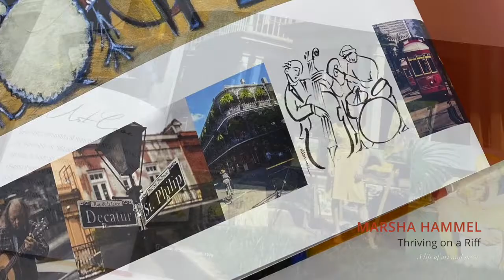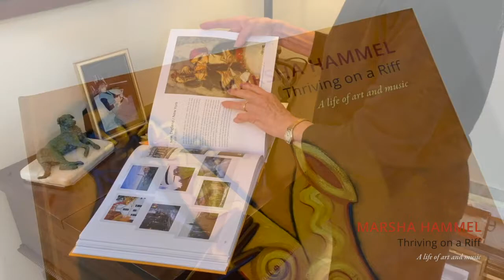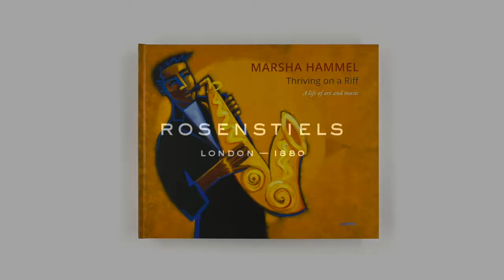Marsha Hammel - Introduction of "Thriving on a Riff"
“Thriving on a Riff: A Life in Art and Music” details the creative life of gallery artist Marsha Hammel, an internationally collected painter who lives in Hendersonville.
Hammel’s longtime agent in London, Rosenstiels Fine Art, commissioned the book in 2020 to detail her life and the evolution of her art over the decades. “Thriving on a Riff” is filled with Hammel’s written observations about art and archival photos of her at work, in addition to pages from her sketchbooks over the years.
Hammel calls the biography of her life’s work “a lively account that stretches from the 1950s to the present illustrated with ‘vintage’ photos, dozens of large color plates, sprinkled with essays and stories.”
A longtime painter of musicians, Hammel chose for the book’s title the word “riff”—a repeated rhythmic or melodic phrase, that forms an accompaniment to musical composition or improvisation. While not a musician herself, Hammel has always found inspiration for her artistic approach and painterly composition through listening to musicians. “The creative process for writing and performing music is very much the same as painting,” she says. “Atmosphere and tone are the intangible goal of the creator, whether for sound or a visual piece. This what we strive for.”